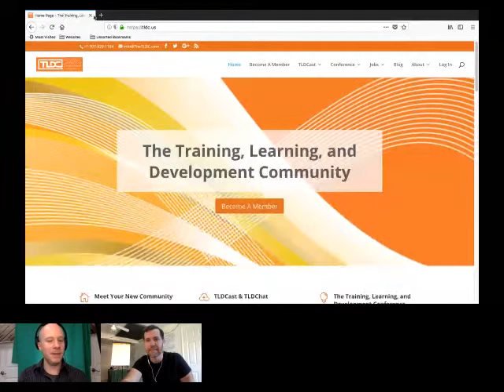Special Guest – Bronkar Lee Talks Learning, Speaking, and Video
We were joined by Bronkar Lee today who is an author, coach , and internationally acclaimed performer and keynote speaker around the ideas of training and learning.

Bronkar’s history
The learning process
Group share on how you learn
Hacking the learning curve
Who is your mentor, who are your peers, who are you teaching?
Watching your time
The power of video
Q&A session